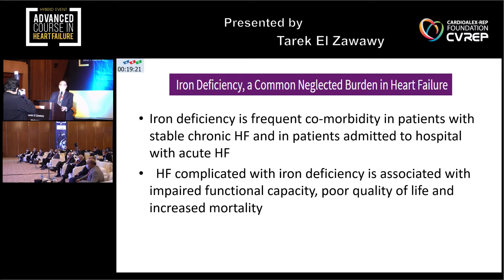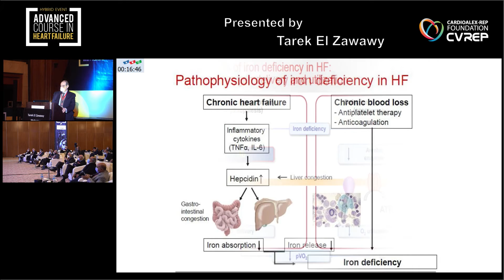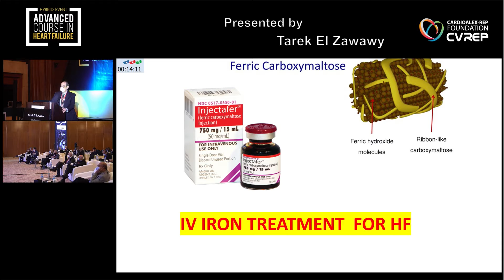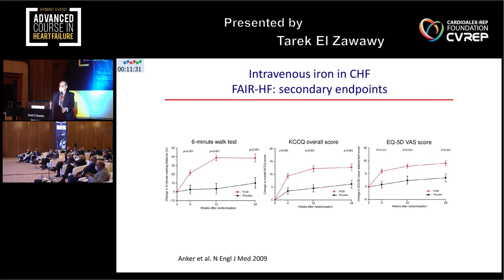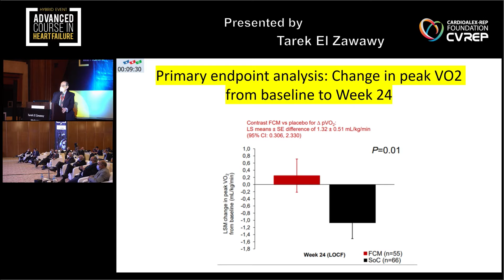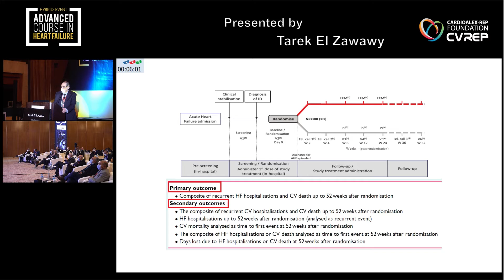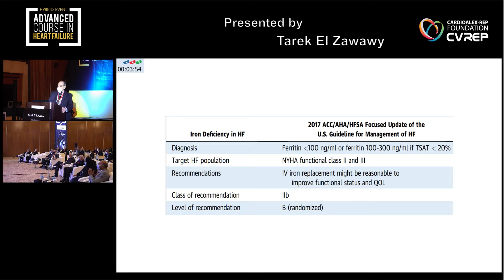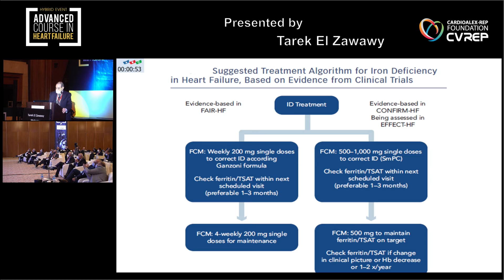08 Tarek El Zawawy Intravenous iron for heart failure